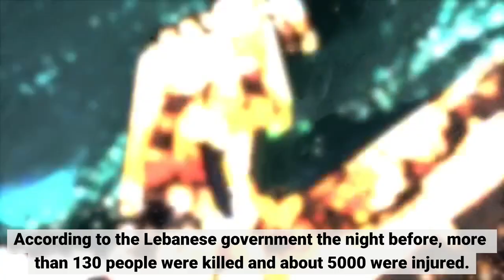Germany offers Bundeswehr assistance in Lebanon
After the devastating explosion in the port of Beirut, which left well over 100 dead, rescuers in the rubble are searching for further victims together with special foreign teams - the German Federal Armed Forces are also offering assistance.